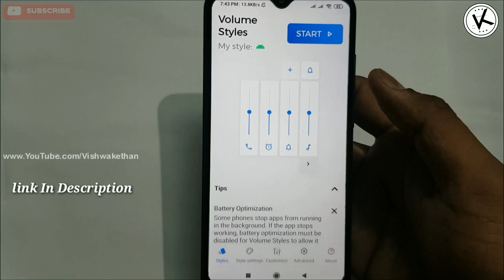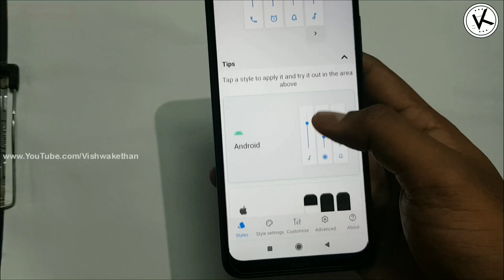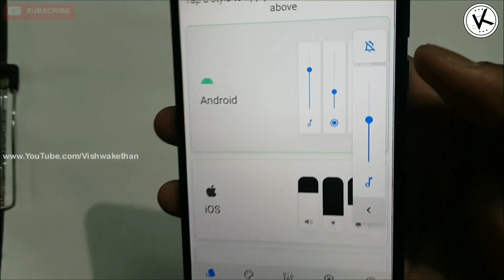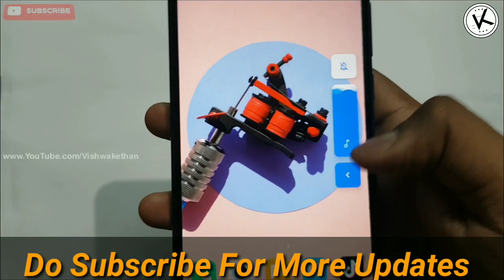Change Volume Control panel Style on Android | android setting 2020 | Telugu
In this video iam showing that change ur volume control panel style easily 2020

brightness control panel style,customize your volume panel,how to change volume control panel style on all android phone,volume styles change volume panel in any phone

Mic i used

Power bank

My laptop

My mobile

Wireless Earphone

keyboard and mouse

NOTE : This channel Does not Support or encourage any illegal activities .